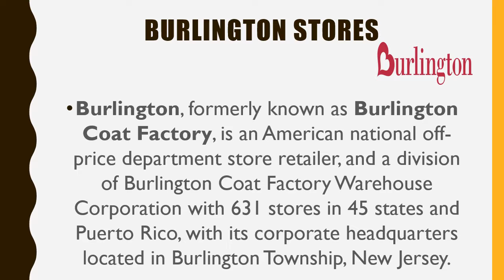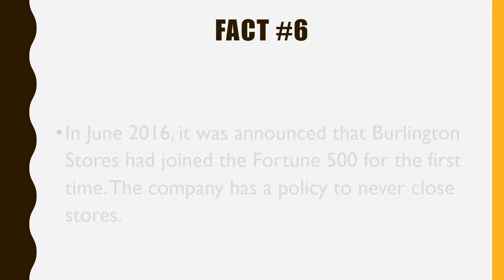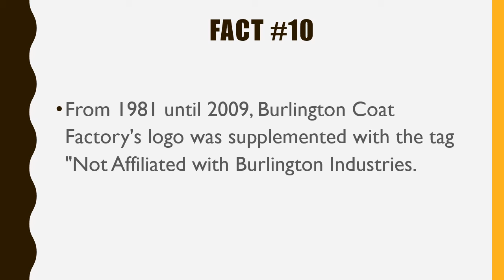#463 Burlington Stores|10 Facts|Fortune 500|Top companies in United States